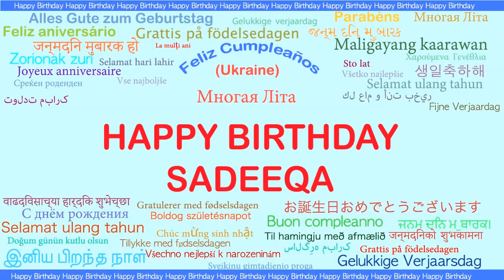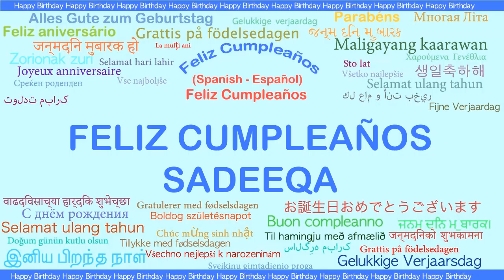Sadeeqa Languages Idiomas - Happy Birthday